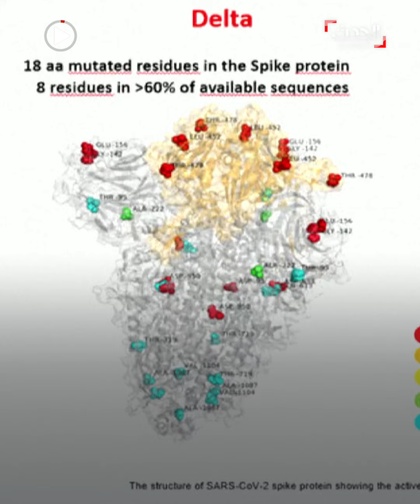معطيات متغيرة حول منشأ المتحور الجديد "أوميكرون"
نتائج جديدة وصادمة من ثلاث دول.. تغير المعطيات حول منشأ أوميكرون.. متحور كورونا الجديد